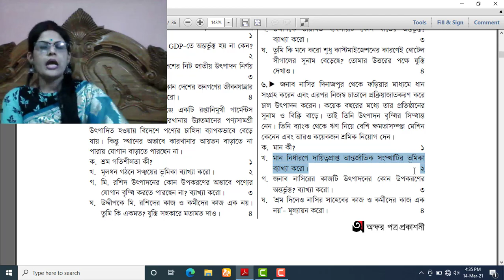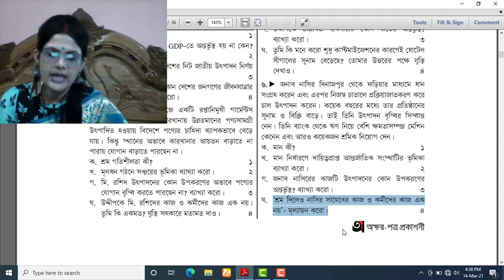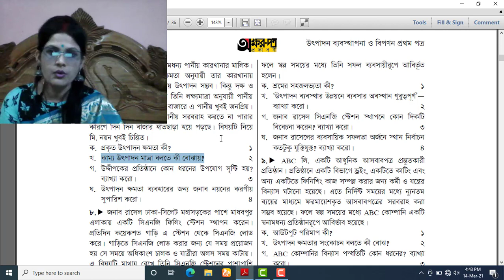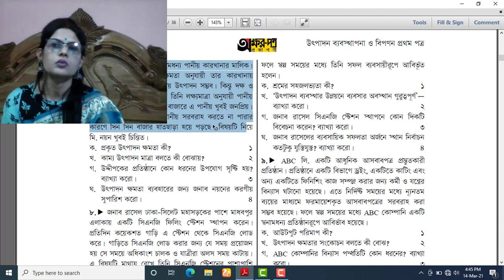বিগত সালের ঢাকা বোর্ড এর সৃজনশীল প্রশ্ন সমাধান I Production Management and Marketing মডেল প্রশ্ন ০৫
আলোচক: কনিকা রায়
প্রভাষক, উৎপাদন ব্যবস্থাপনা ও বিপণন
কৃতজ্ঞতা: অক্ষরপত্র: প্রকাশক ও লেখক কর্তৃক বইয়ের প্রদানকৃত সফট্ কপি ব্যবহৃত হয়েছে

প্রশ্ন সমাধান
ঢাকা শিক্ষা বোর্ড ২০১৬
Easy Learning Tutorials
Production Management and Marketing
Dhaka Education Board
Previous Time - Question Solution
HSC
মডেল ০৫
সৃজনশীল
উৎপাদন ব্যবস্থাপনা ও বিপণন